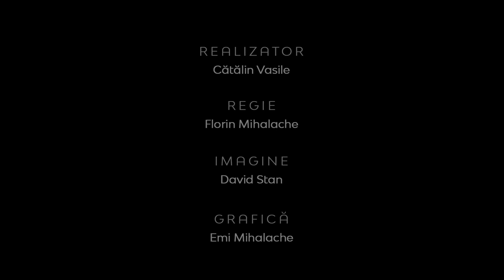Psiholog, psihiatru sau neurolog? La cine să mergi şi când?-prima parte | Ioana şi Bogdan Istratoaie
Psiholog, psihiatru sau neurolog? La cine să mergi şi când? -prima parte | Ioana Istratoaie, medic psihiatru şi psihoterapeut şi Bogdan Istratoaie, medic neurolog

CIF: 33686860